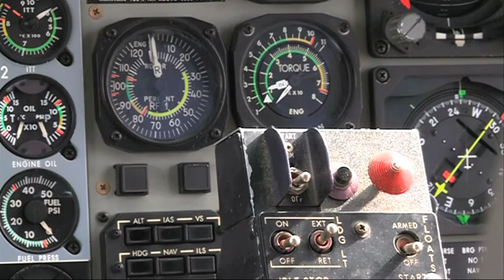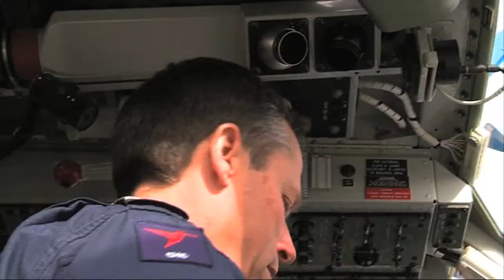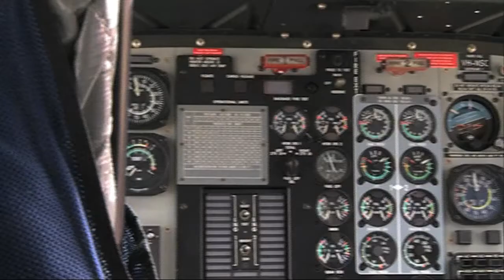Air Angels: Bank funds life saving helicopter rescue service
The Snowy Hydro South Care helicopter watches over some of our most spectacular country, but its can also be dangerous terrain.

The chopper is always on call ready to transport critically injured people to hospital as fast as possible. But running the service is costly and to ensure it can keep saving lives the local Community Bank branches sponsor the chopper and its team of paramedics.